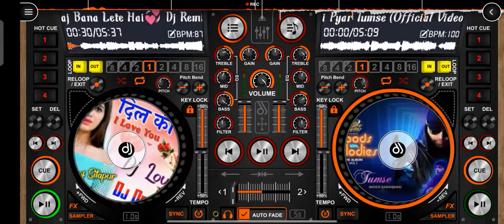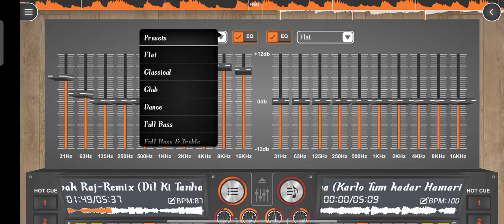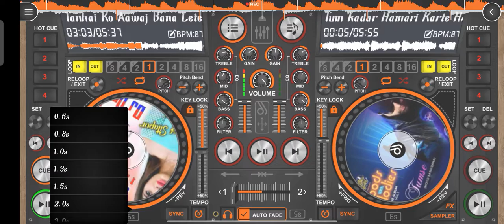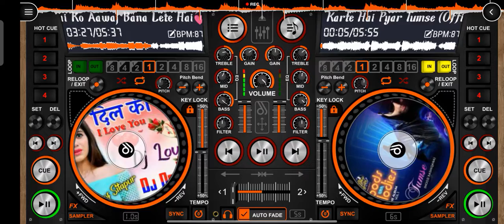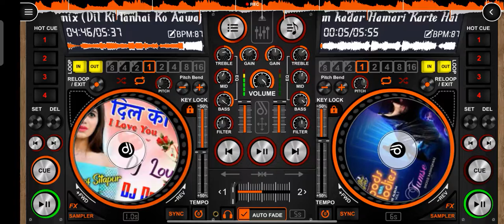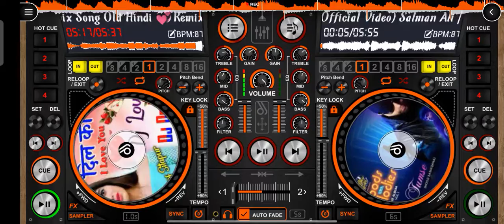disqdj dil ki tanhai ko aawaj bana 💕💕lete hai song for iditing